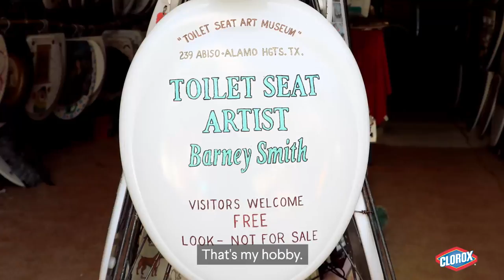Barney Smith's Toilet Seat Art Museum | Clorox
Discover Barney's toilet seat art museum, an American hidden gem of over 1,000 uniquely decorated lids--all created by the 96 year-old San Antonio resident.